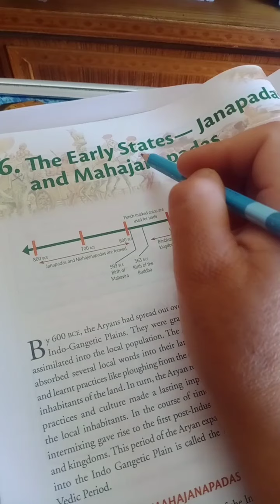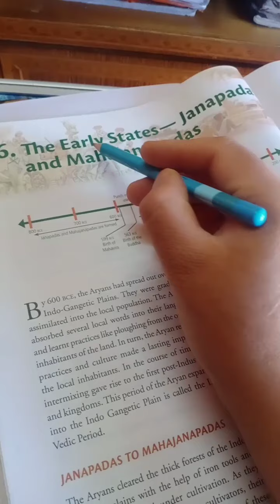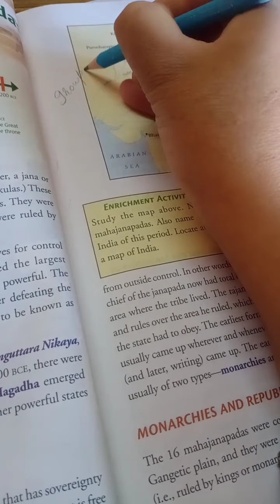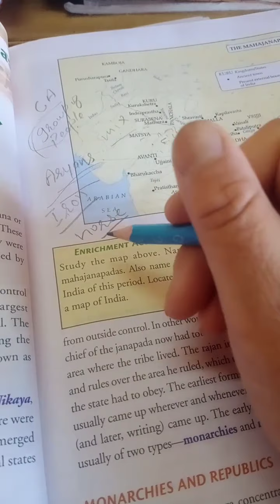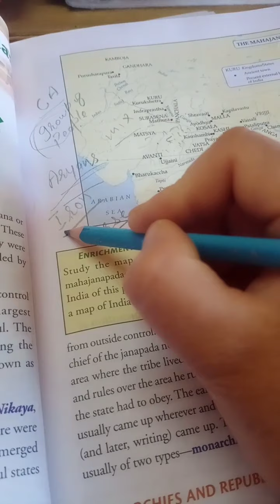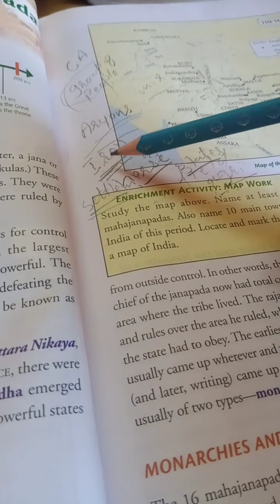VI... The Early States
History Chapter 6 ( part 1 )